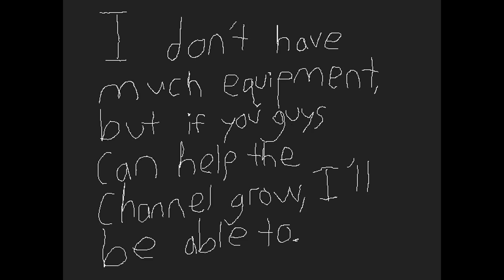Introduction To The Channel